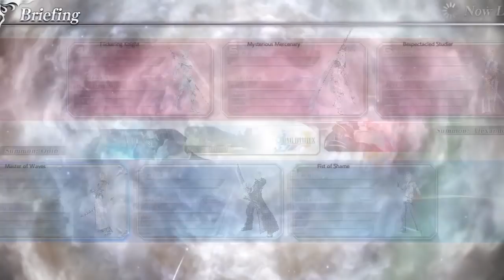BEAT FANG TO THUNDERFALL FTW. DFFNT - Lightning Ranked Solo Matches 33 [Crystal E]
Getting a lot of laggy matches lately.
I have been playing specific times where there's more JP since I do not lag with them (I live in Asia btw), but the game still matches me internationally. Nice. GG. Bless CTR:NF and DbD.

Living in Asia and playing Dissidia NT? Come join us in our Discord!

SQUARE ENIX and DISSIDIA FINAL FANTASY NT are
trademarks or registered trademarks of Square Enix.

Credits to Leorixx for my new profile picture!